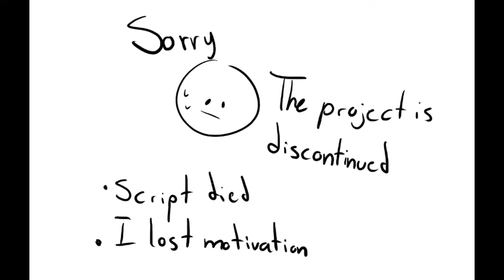Pigeon discontinued animatic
Im gonna leave this here,, so uh where do I start.

Script died, and I forgot to make a copy of it, school is slowly killing me, which leaves me with very little time for personal projects plus my motivation deciding to die every five seconds.

Maybe I can remake this someday(I hope), another thing I wanted to mention is that theres the chance of me uploading more animatics with oc's but that would take a while considering why this was discontinued in the first place lol, anyways I might be free for the next weeks so maybe i'll upload something else